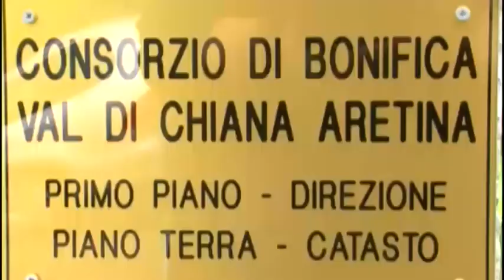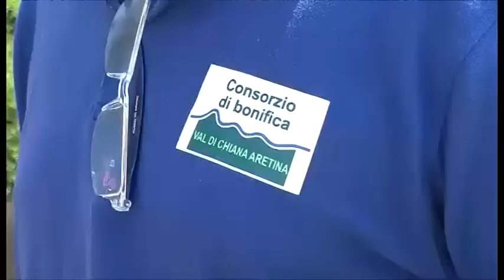Consorzio di bonifica, le nuove mosse di Fanfani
Servizio di Lorenzo Canali. TSD Notizie del 28 agosto 2013.